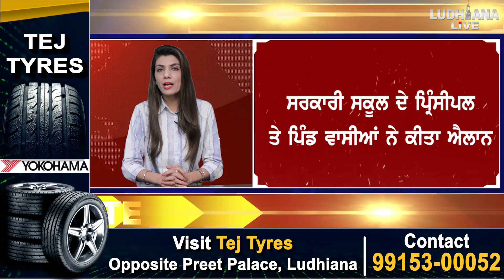Ludhiana ਦੇ ਸ਼ਹੀਦ ਮਨਦੀਪ ਸਿੰਘ ਦੇ ਨਾਂ ਬਣੇਗੀ ਲਾਇਬ੍ਰੇਰੀ